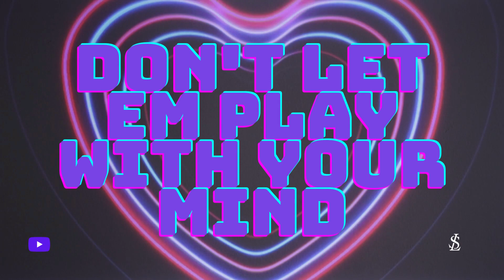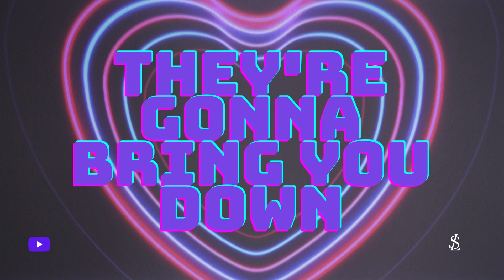Lucas Scolack - So Fine (Official Lyric Video) | Prod. by J Toni